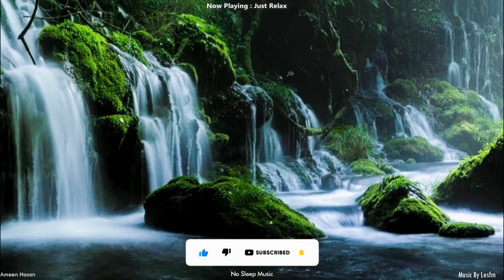Just Relax Chill Type Beat 2022 x 2022 Calming Music (Instrumental) Prod. by Lesfm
but please give credit for the composition. Re-Presented By ASMS BEATS (Prod. Lesfm)

Under the following terms:
Content ID is a digital fingerprinting system developed by Google. It can be used by content creators to easily identify and manage copyrighted content on YouTube.
Content creators can register their original work, including audio and video files, with the Content ID database. When a user uploads a video to YouTube, Content ID compares the newly uploaded video against files in the database and looks for any matches.
If the uploaded video matches content registered with Content ID, a copyright notice will appear, and the content owner (the owner of the copyrighted material) may choose to take certain actions, such as:

Clearing the claim and taking no further action
Tracking the video's viewership statistics
Monetizing the video by running ads
Muting the audio that matches their music
Or even blocking a whole video from being viewed.